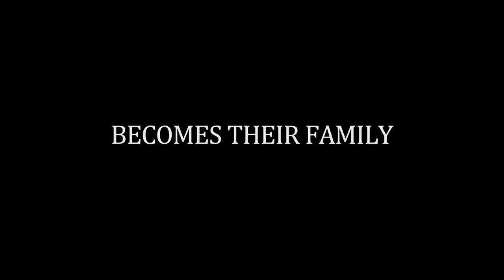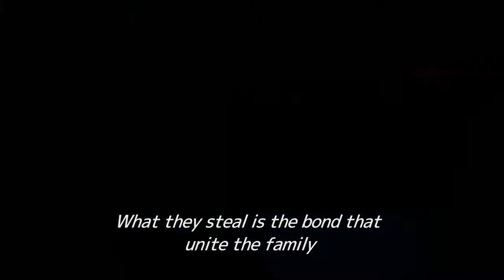ARAKÇILAR FRAGMAN-SHOPLIFTERS TRAILER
YÖNETMEN / DIRECTOR: Hirokazu Kore-Eda

Bir gün küçük bir dükkânı soyduktan sonra Osamu ve oğlu, dondurucu soğukta küçük bir kıza rastlarlar. Başta bu kız çocuğunu barındırma konusunda isteksiz olan Osamu’nun karısı, karşılaştığı zorlukları öğrendikten sonra onunla ilgilenmeyi kabul eder. Aile yoksul ve küçük hırsızlıklar yaparak hayatta kalabilmek için zar zor para kazanıyor olsa da; beklenmedik bir olay aralarındaki bağı sınayacak gizli sırları ortaya çıkarıncaya kadar
birlikte mutlu bir şekilde yaşamaya devam ederler.

After one of their shoplifting sessions, Osamu and his son come across a little girl in the freezing cold. At first reluctant to shelter the girl, Osamu’s wife agrees to take care of her after learning of the hardships she faces.Although the family is poor, barely making enough money to survive through petty crime, they seem tolive happily together until an unforeseen incident reveals hidden secrets, testing the bonds that unite them…